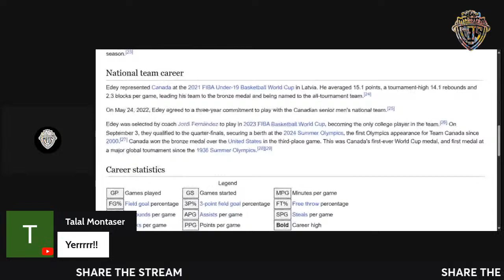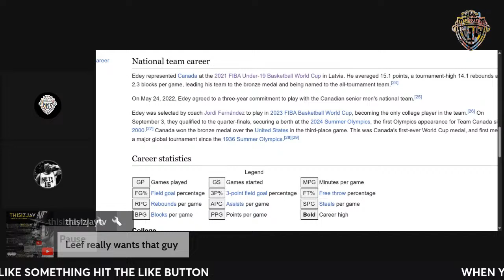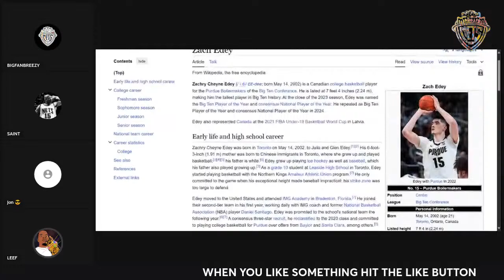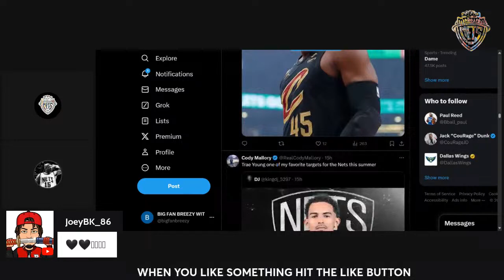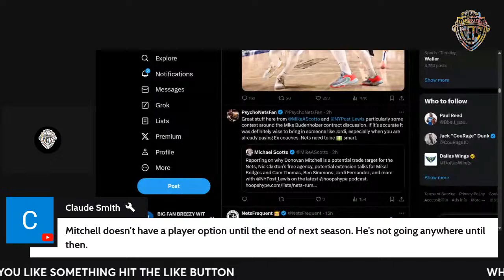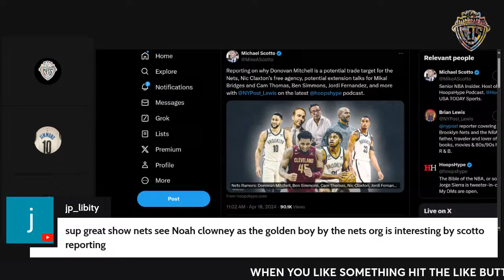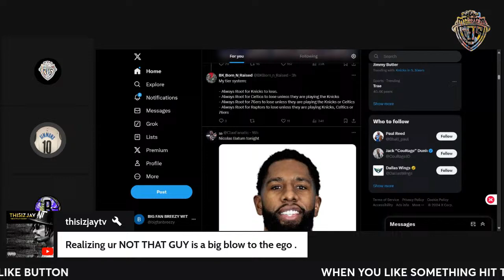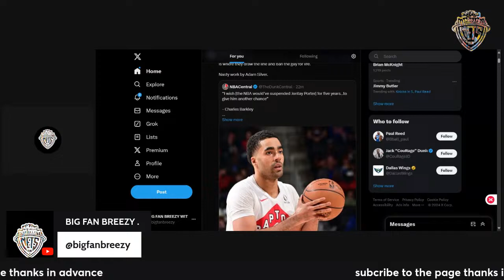Is Jordi Fernandez going to recruit Zach Eddy?!